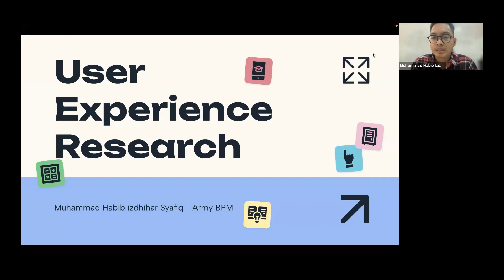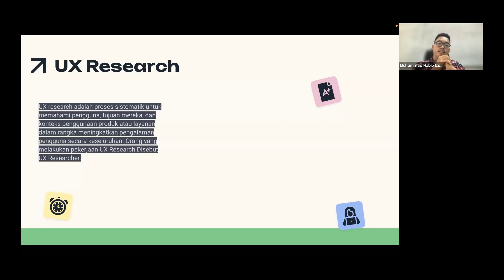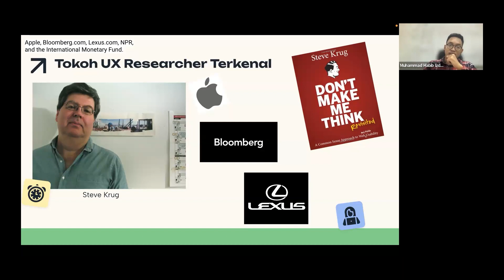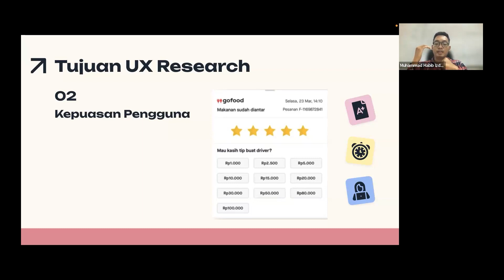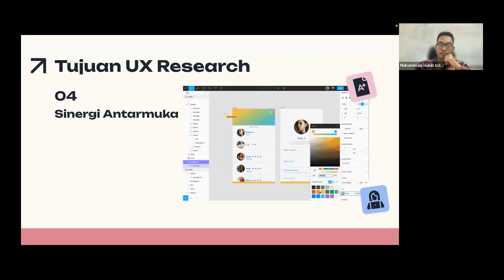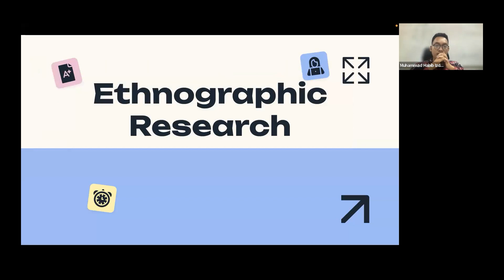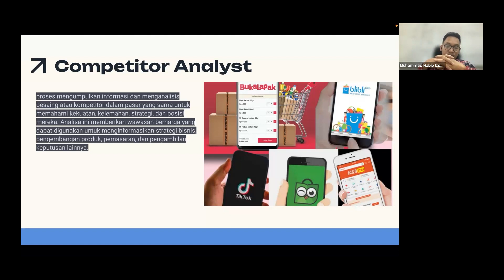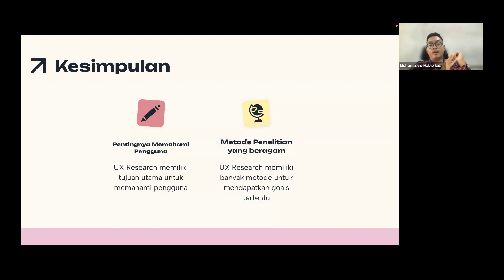UII Techtalk | User Experience Research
Hallo Sahabat BSI, UII Techtalk seri ini mengusung kembali User Experience Research. Haii, kalian desainer mari merapat. Materi yang dijelaskan langsung oleh tim Admisi BSi UII. Di video kali ini dibahas hingga tuntas dan mendalam. Menarik bukan? Mari simak video hingga akhir ya!